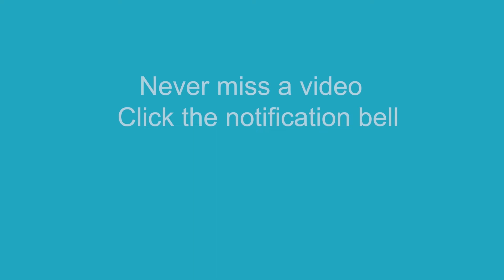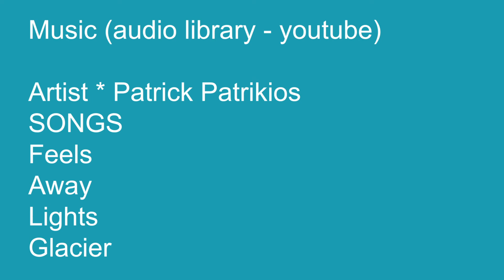The after life | Treasured heart | part 6 | process + story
"The after life". meaning = This story is about losing a loved one.

INTRO Story

Animals always “surprise” me, they are close to my heart.
The world does not pay enough attention to animals and that is why I wanted to focus on them in this solo-art-exposition.
The focus of this solo-art-expo are endangered species.
Our world is fragile and especially the world of the animals.
I will guide you with my stories to the tiny animals towards the taller ones.
We will be floating through the stories until the end.
The final painting will show you the most important treasure.
It’s time to cherish these animals and hold them close to our hearts.

ABOUT
I have always been a creative person and I’m painting with my heart and soul, which are both vibrant.
My work is based on dreams and true stories.
I dream quite vividly and I love turning these dreams into fairy tales.

Feels
away
light
glacier